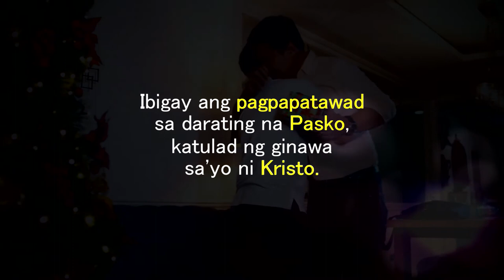Mapagpalayang Pasko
Ano ang pinakamagandang regalong pwede mong ibigay ngayong Pasko?